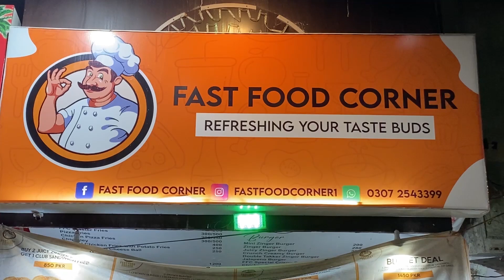Fast Food Corner Ka Laziz Tareen Lava Pizza | in Hussainabad Karachi